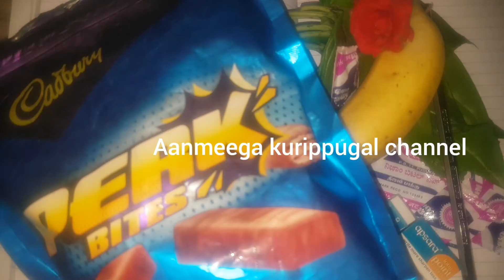Navarathri Saraswathi Pooja Mahanavami Kanya Pooja At Home